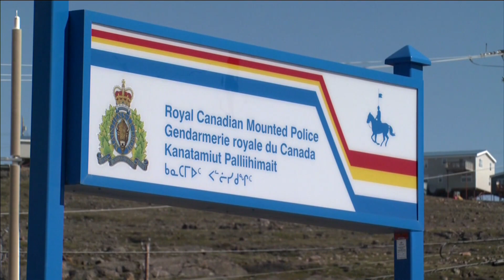Nunavut's newest top cop hopes to improve relations between the RCMP and Inuit | APTN News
Nunavut's newest commanding officer was officially sworn in early June.

One of Chief Superintendent Andrew Blackadar’s main goals is to improve relations between the RCMP and Inuit.